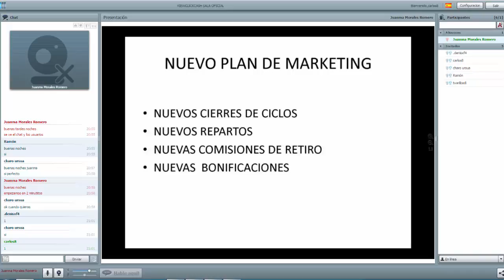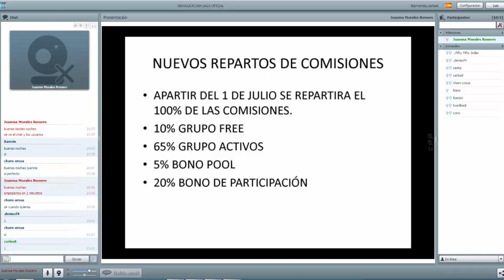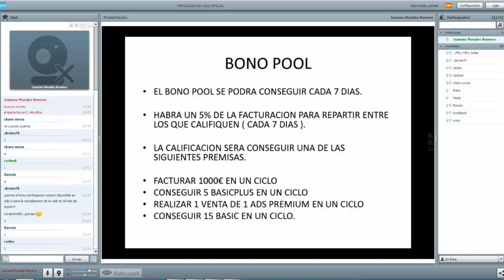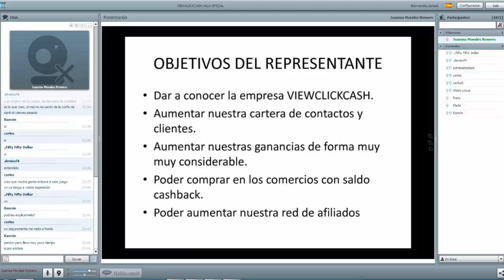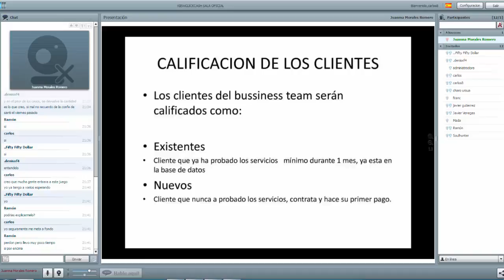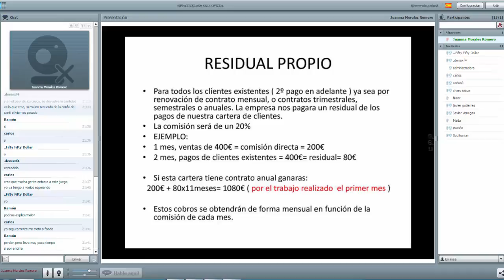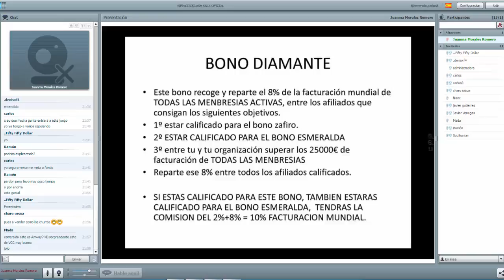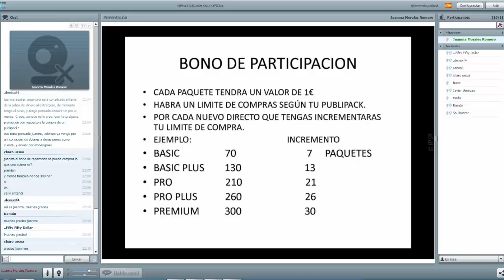ViewClickCash - VCC - Formación 30 06 2015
Explicación del nuevo plan de ViewClickCash